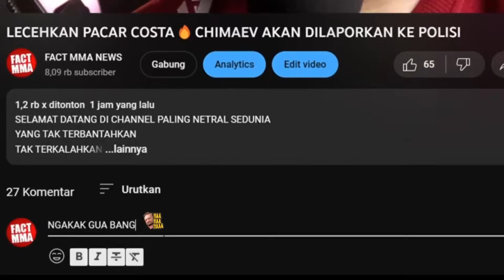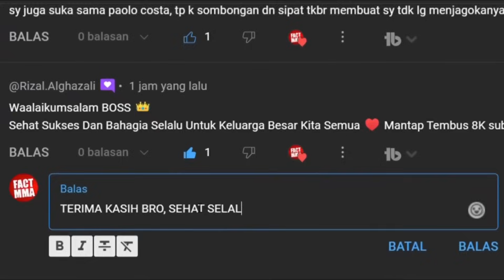TIDAK RUGI KALAU KALAH🔥MENTAL USMAN & VOLKANOVSKI KALAH DENGAN MENTAL CHIMAEV & MAKHACHEV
TAK TERKALAHKAN
TAK TERLUPAKAN
DAN TAK TERGANTIKAN
USMAN NURMAGOMEDOV